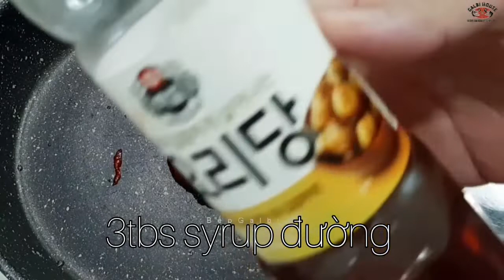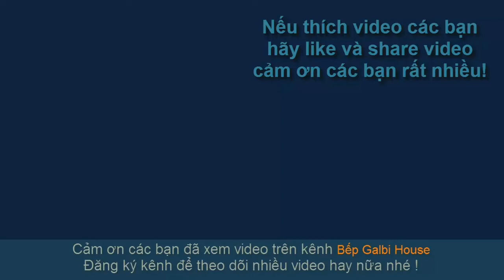Cách làm gà rán Hàn Quốc ngon ngất ngây - Bếp Galbi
-Cách làm gà rán Hàn Quốc ngon ngất ngây | 한국식 프라이드 치킨 - Bếp Galbi
-Yangnyeom - tongdak – món gà rán được tẩm ướp nhiều loại gia vị đậm đà cay, mặn, ngọt của xứ sở kim chi. Món ăn này nổi tiếng đến nỗi tên tuổi của nó đã vượt xa ra khỏi biên giới quốc gia và phủ sóng tại nhiều nước trên thế giới. Thậm chí ở Mỹ, Yangnyeom - tongdak còn có cái tên "ưu ái" là "The Other KFC" (gà KFC phiên bản khác). Vẫn là lớp vỏ giòn rụm và vị ngọt của thịt gà bên trong mềm ẩm, lại có thêm lớp sốt óng ánh áo bên ngoài trông vừa bắt mắt lại thơm ngon. Vậy còn chần chừ gì mà không thử nhỉ?
❂Các trang mạng xã hội chính thức ❂ Hãy kết nối với chúng tôi
Galbi House : Quán ăn Hàn Quốc, Quán thịt nướng Hàn Quốc
GALBIFoods : Chuyên cung cấp sỉ lẻ thịt bò Mỹ nhập khẩu
► Mọi bản quyền thuộc về Bếp Galbi